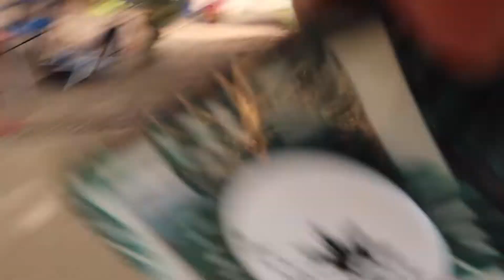Nanny Goat 2021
Hi! Long time no upload!

Figured I'd document this momentous moment as my partner, David attempts his first 100 mile race at Nanny Goat in Riverside, CA. Not only was this my first race event, it was also my first time crewing him. It was a huge weekend and I just wanted to share a glimpse of it from my POV. (gf of an ultra runner)